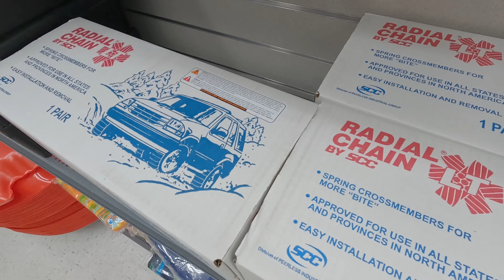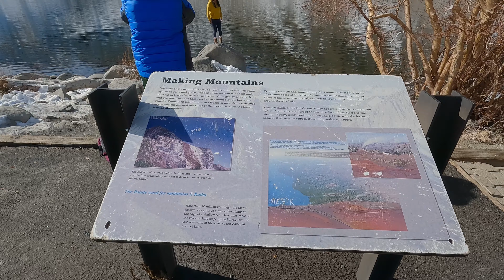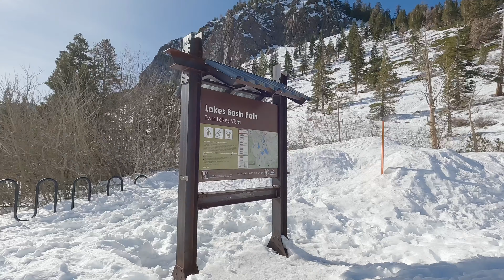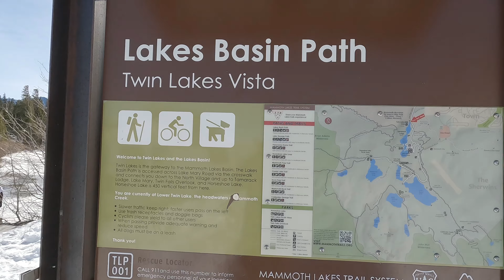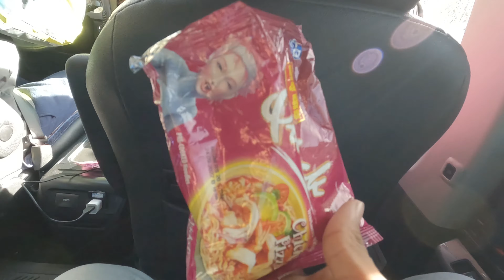Beautiful Scenery In Snowy Mammoth! - Mammoth Mountain Roadtrip Day #2 - Nov 2022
Hey guys hope you enjoy the video. This video was filmed Nov 22. It was our first day of actually being in Mammoth and we ended up finding some beautiful scenic views. Currently, 9:36pm as I’m writing this, Nov 30th I will have the other videos out asap but I also have school.